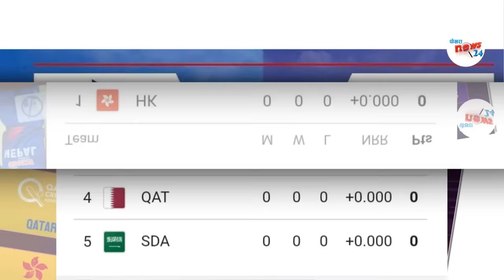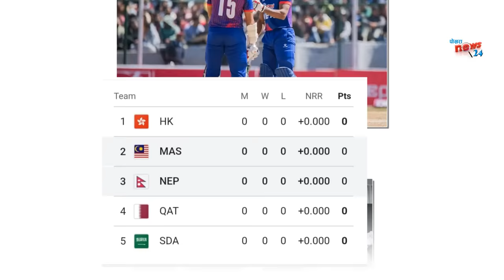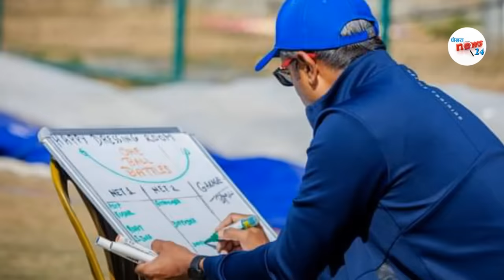नेपाललाई ब्याक टु ब्याक एसिया कप अबसर||बलिङकाेच आएपछि रणनिती फेरियाे ||Playing Xi परिवर्तन